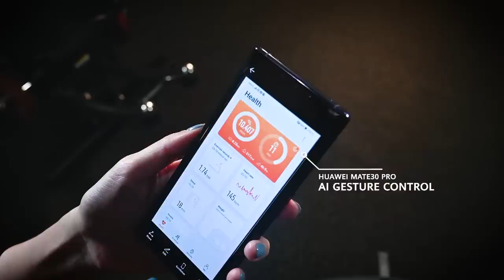HUAWEISMARTLIFE: Own your fitness, with just a touch.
Own your fitness, with just a touch. It’s HUAWEI SMART LIFE. Now available nationwide.

1. Super Flagship HUAWEI Mate30 Pro at RM3,899; Mate30 at RM2,799 that comes with exclusive FREE Gifts worth RM537
2. HUAWEI WATCH GT2, from RM799 that comes with Trendy Strap for FREE.
3. HUAWEI Freebuds 3 with real-time active noise cancellation. All colours available from RM679